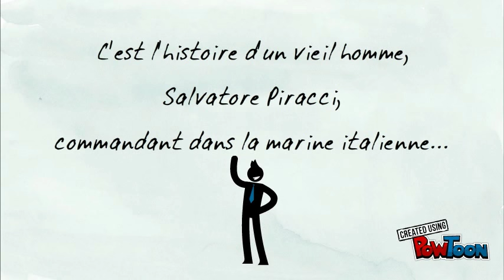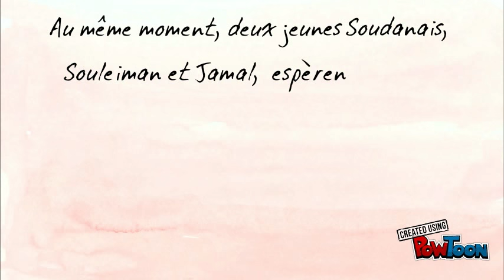Eldorado de Laurent Gaudé